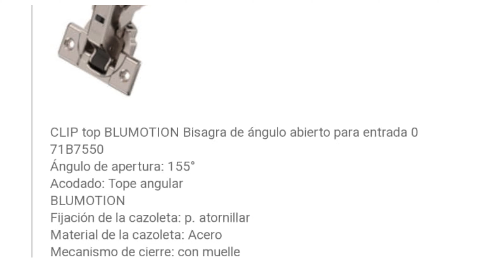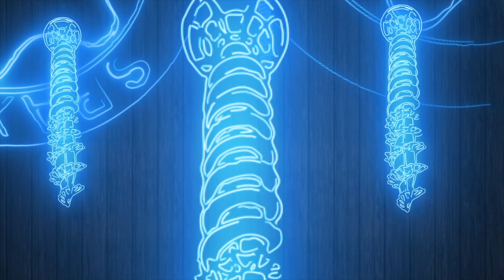BISAGRAS 155* CLIP TOP BLUMONTION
EN ESTE TUTORIAL TE MUESTRO COMO INSTALAR UNAS BISAGRAS 155* CLIP TOP BLUMONTION DE LA MARCA BLUM

Hola a todos bienvenidos a este canal donde encontraras video tutoriales de carpinteria, Reseñas de Herramientas y cosas relacionadas al mundo de la construccion y herramientas.